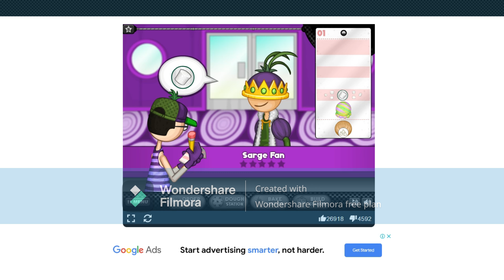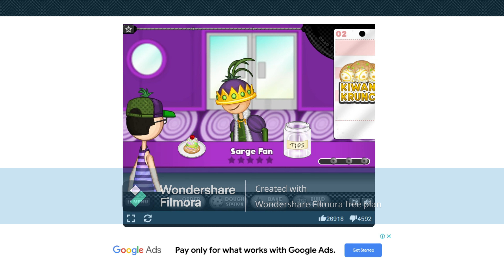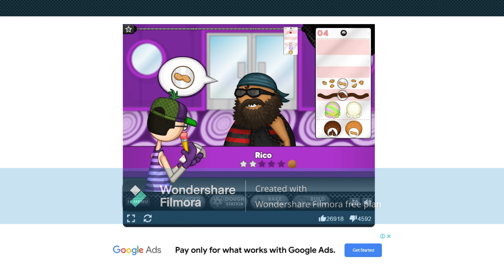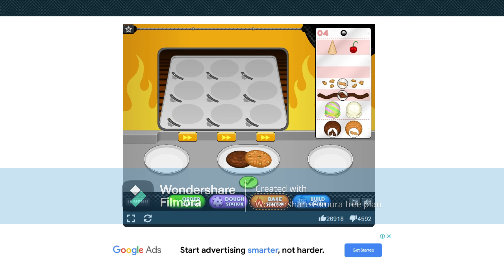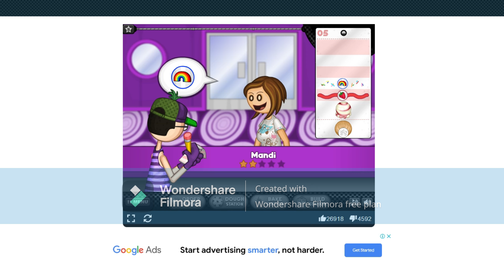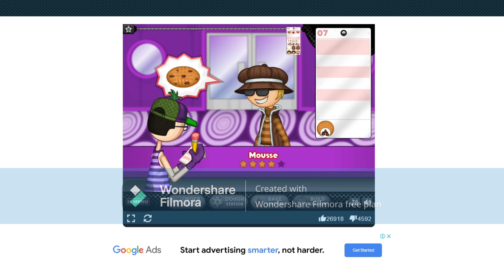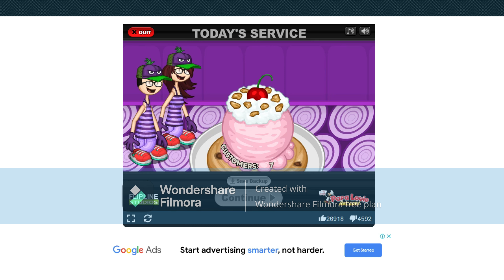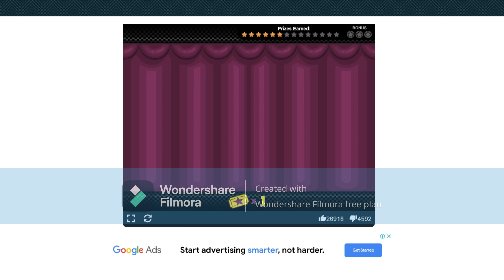Papa's Scooperia Day 30 (Celebrating OnionFest, Sarge Fan and Onion Ice Cream)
This is day 30 of the 14th game Papa's Scooperia. Katrina
and I celebrate OnionFest, unlock Sarge Fan and onion
overdrive ice cream.